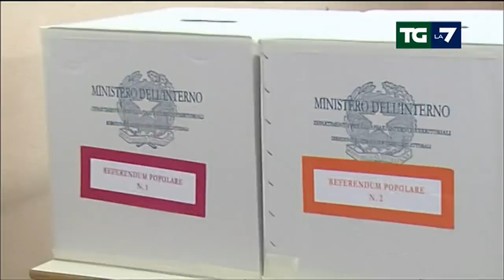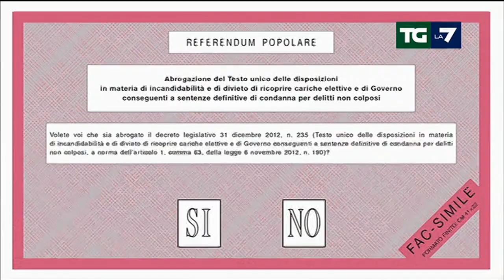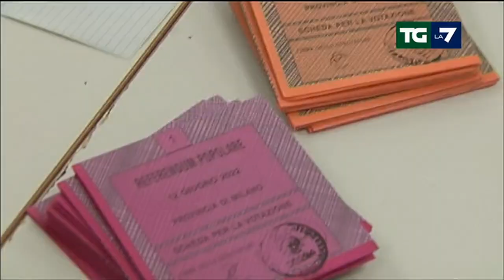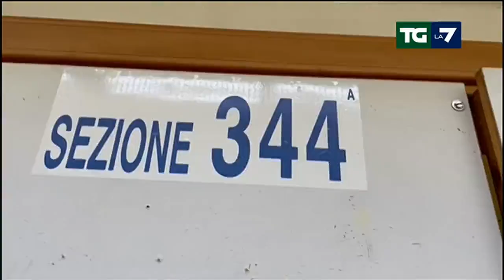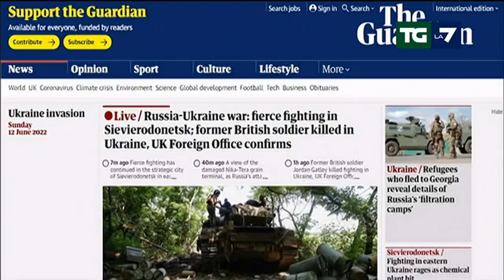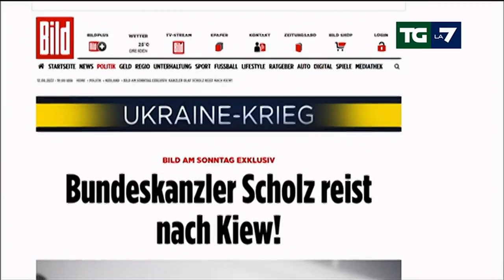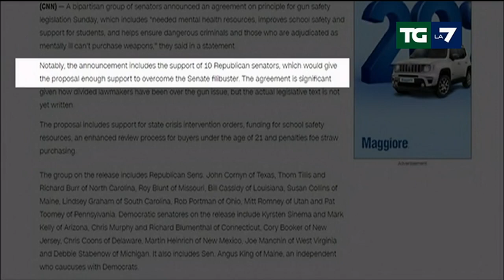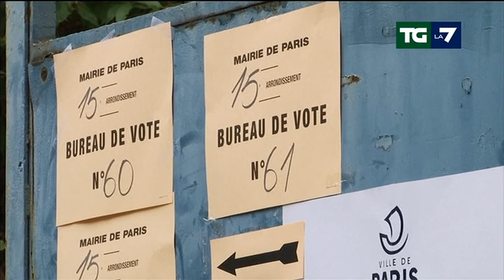Edizione delle ore 20.00 del 12/06/2022